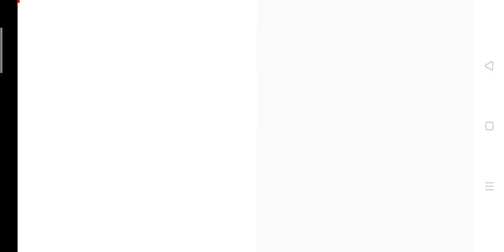granny chapter Two escape